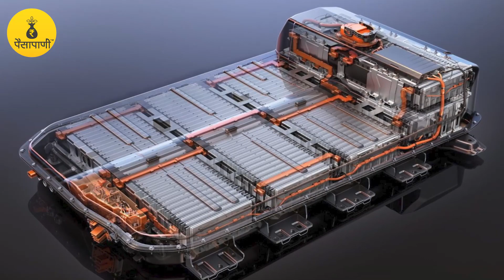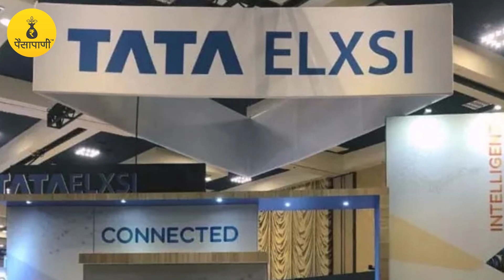ईव्ही सेक्टरमधले टॉप ५ स्टॉक । Top 5 stocks from EV sector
कशाबद्दल आहे हा व्हिडीओ?
ईव्ही सेक्टर सध्या चर्चेत आहे. सरकारकडूनही या सेक्टरसाठी सकारात्मक पावले टाकली जात आहेत. अशा परिस्थितीत कोणत्या स्टॉक्सचा गुंतवणुकीसाठी विचार करता येईल?

EV sector has everyone  talking recently. Indian government is also quite positive about this sectro and taking some positive steps as well. Which stocks can be considered to for the investment from EV sector?

0:00 - Intro
1:22 - First Stock
1:55 - Second Stock
2:09 - Third Stock
2:35 - Forth Stock
3:12 - Fifth Stock
3:53 - Bonus Stock 1
4:07 - Bonus Stock 2
4:13 - Conclusion